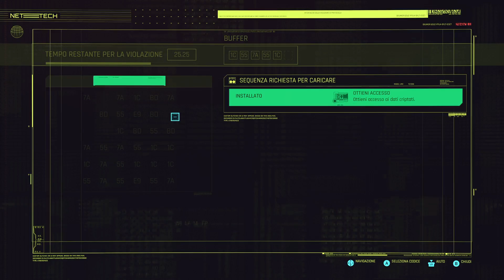Cyberpunk 2077 Gameplay Ita Atto 3 Cyberpsicopatico,Killing in the name parte 31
Dove i corpi cadano a terra, Demoni di guerra sconfiggi i due Cyberpsicopatici.